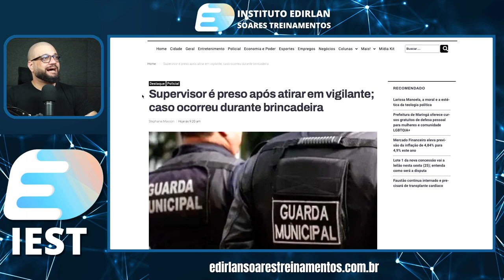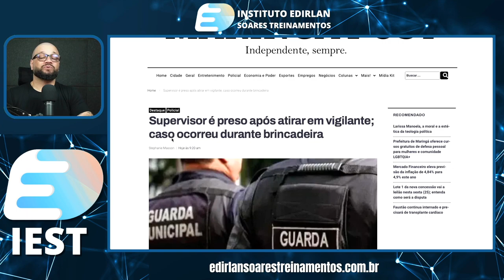Supervisor Dispara Nas Nadegas de Vigilante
Veja como conseguir emprego na segurança privada rapidamente ► Veja como conseguir emprego na segurança privada rapidamente ►Cursos Para Potencializar seu Currículo
🏢 Empresas Parceiras Canal Vigilante QAP

sub_confirmation=1

🎥Curso Supervisor de Segurança - Operacional Administrativo